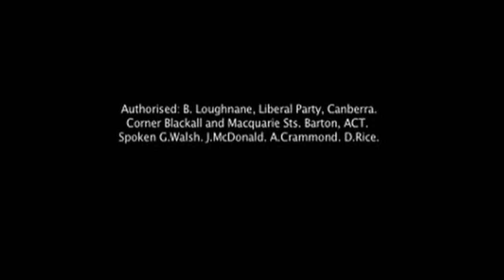Compilation of Australian Political Advertisement Authorisations